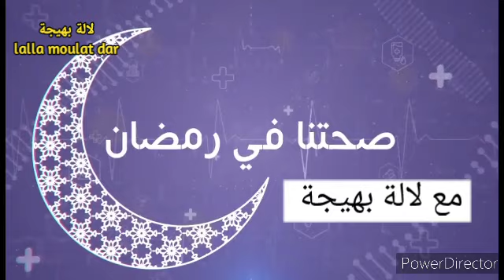والله من أول استعمال معجزة علاج الم الركبة والتهاب المفاصل والم العظام بغيت غير دعوة خير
【• سُبْحَانَ اللَّهِ وَبِحَمْدِهِ ،•، سُبْحَانَ اللَّه الْعَظِيم•】 اللهم صّلِ وسَلّمْ عَلۓِ نَبِيْنَامُحَمد ﷺ
الدعاء اولا واخيرا من الله هو الشافي لا شفاء الا شفائه